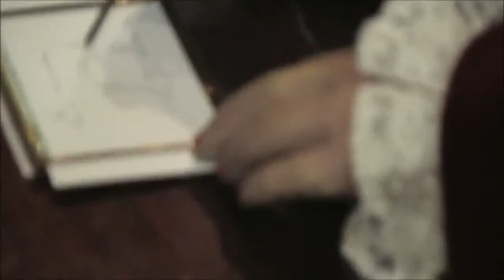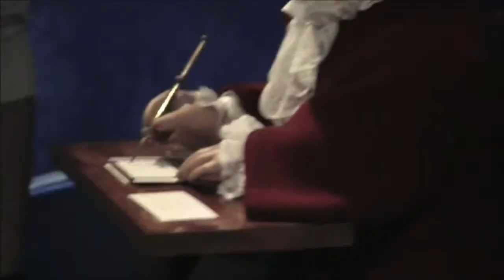I tre automatismi di (1768-1774) di Pierre Jaquet-Droz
Progettata e costruita tra il 1768 e il 1774, questa straordinaria piccola bambola animata è ritenuta da alcuni uno dei più antichi esempi di computer.

Il capolavoro di Jaquet-Droz, creato 240 anni fa, è un’opera sorprendente di ingegneria, che funziona grazie a 6.000 parti in movimento nel corpo della bambola. Il ragazzino muove la testa, gli occhi, e usa penna e inchiostro per scrivere con elegante calligrafia un breve messaggio su un foglio di carta. Ciò è reso possibile da un sistema di camme che codifica i movimenti delle mani. La cosa veramente notevole è la possibilità di programmare la bambola per impostare le tabulazioni, così da comporre 40 lettere in qualsiasi combinazione, il che significa che il suo testo può essere adattato a piacimento dell’utente.

Ulteriori esempi dell’ingegnosità dell’orologiaio sono “Il disegnatore” e “La Musicista”, altri due automi creati dall’artigiano. “Il disegnatore” è un giovane ragazzo che opera utilizzando meccanismi simili a quelli che si trovano ne “Lo scrittore”. Il bambino può disegnare quattro diverse immagini: un ritratto di Luigi XV e la coppia reale, un cane e una scena di Cupido che guida un carro trainato da una farfalla. “La musicista” è un’ elegante bambola che suona vera musica, premendo le dita sui tasti di un organo realizzato su misura. Secoli dopo la loro costruzione, le bambole sono ancora perfettamente funzionanti, e possono essere ammirate presso il Musée d’Art et d’Histoire di Neuchâtel, in Svizzera.